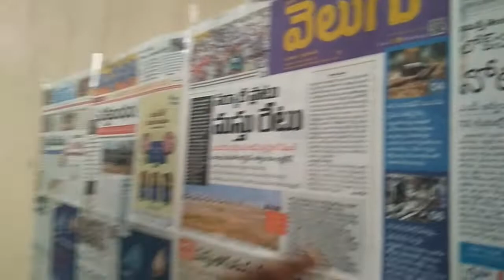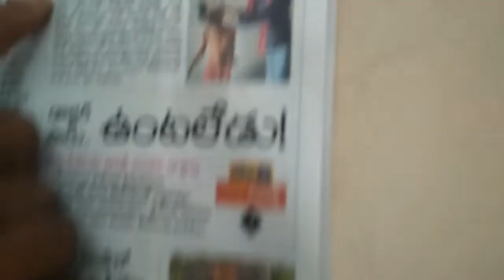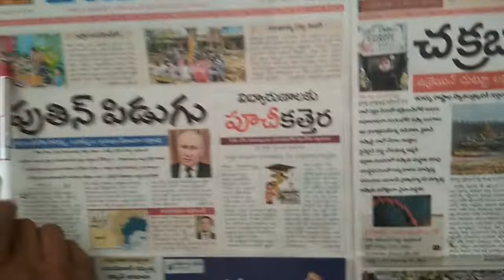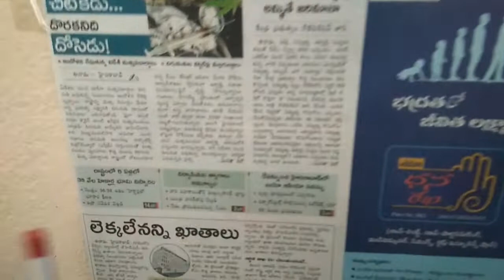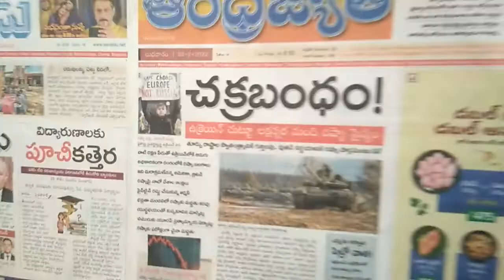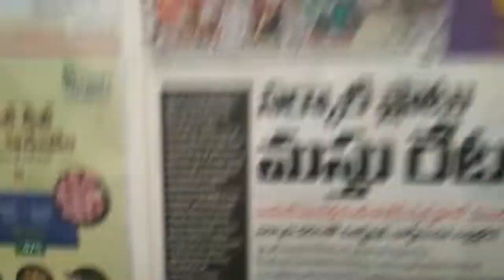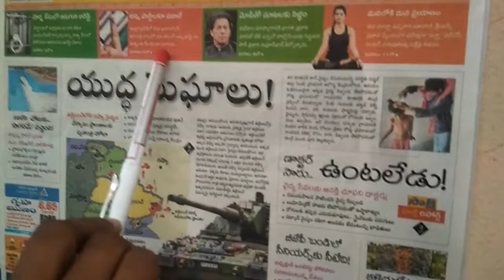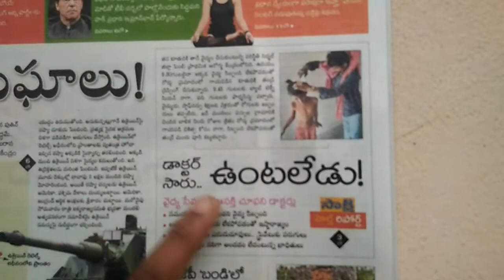suri mana news# ll 23-02-2022 ll shalipailwan ll#morningnews#telugunews#telanganews#livenews#